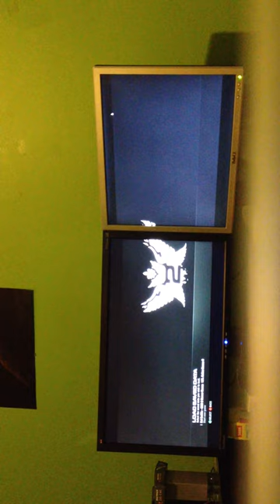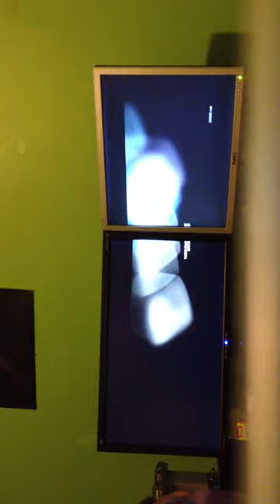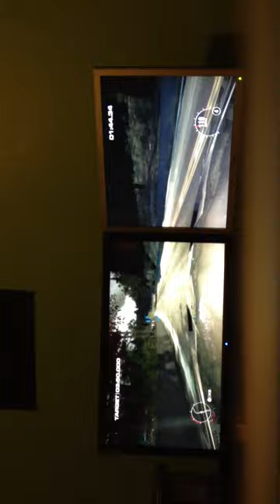Grid 2 Full Screen Dual Monitors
Managed to get Grid 2 working on both monitors at full screen instead of maximised window